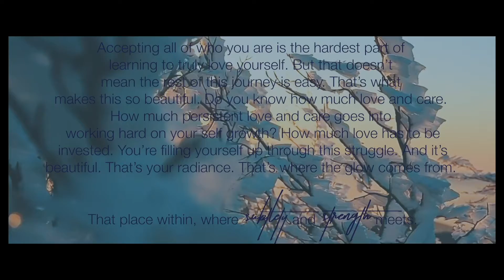subtlety & strength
It’s something nostalgic about the still morning to me.
I can feel the calm
Can you feel it
The still chill mornings of December ❄️

I made this video during the winter solstice! I was inspired by reflecting on my growing pains.

Heres the full featured poem:

Accepting all of who you are is the hardest part of learning to truly love yourself.
But that doesn’t mean the rest of this journey is easy. But that’s what makes this so beautiful. Do you know how much love and care.
How much persistent love and care goes into working hard on your self growth?
How much love has to be invested. You’re filling yourself up through this struggle.
And it’s beautiful. That’s your radiance. That’s where the glow comes from.
That place within where subtlety and strength meets.

The Song Used: Billie Eilish - Idontwannabeyouanymore